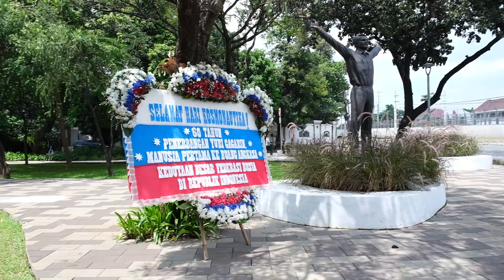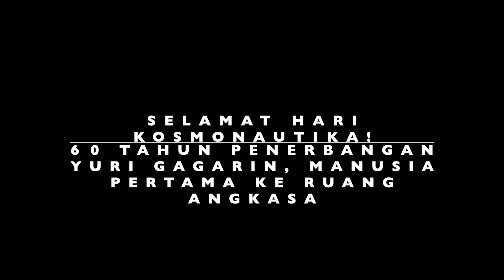Peringatan 60 tahun penerbangan manusia pertama ke ruang angkasa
00:00-02:41 - Ucapan Selamat Hari Kosmonautika dan 60 tahun penerbangan manusia pertama ke ruang angkasa oleh Ibu Duta Besar Federasi Rusia untuk Republik Indonesia Lyudmila Vorobieva

02:41-03:57 - Peletakan karangan bunga di Patung Yuri Gagarin di Taman Mataram, Jakarta Selatan

03:58-04:27 - Foto-foto arsip tahun 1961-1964 dengan Yuri Gagarin dan Soekarno

04:48-05:43 - Komandan Detasemen Angkasawan Oleg Kononenko dari "Yuri Gagarin Research and Test Cosmonaut Training Center" ( menyampaikan ucapan Selamat Hari Kosmonautika kepada teman-teman Indonesia berkaitan dengan 60 tahun sejak penerbangan manusia pertama ke ruang angkasa (12 April 1961) yang dilaksanakan oleh Yuri Gagarin